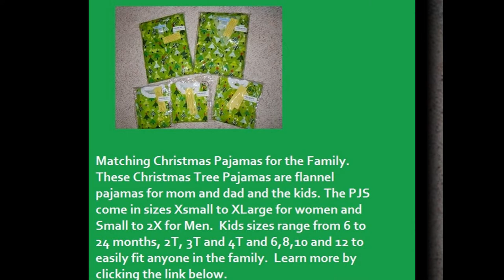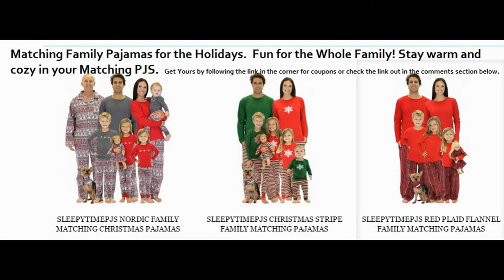Matching Family Pajamas for Christmas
Matching Family Pajamas keep your family warm and are fun for photos and Christmas morning.
Matching Family Pajamas on Amazon